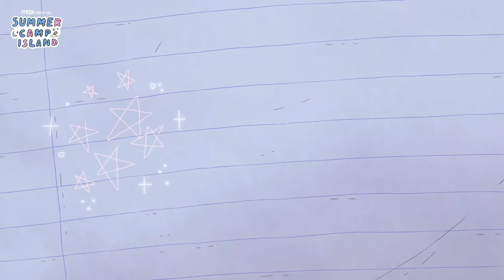Origin Stories: The Witches | Summer Camp Island | Cartoon Network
Once upon a time, the witches lived all over the world. Here's the full story of how Susie and Ramona built Summer Camp Island and gathered all the witches together!